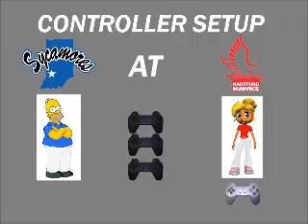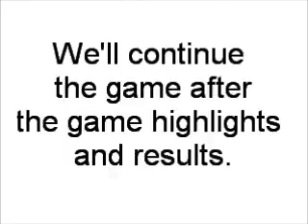NCAA Final Four 2000 Tournament 12 Part 9